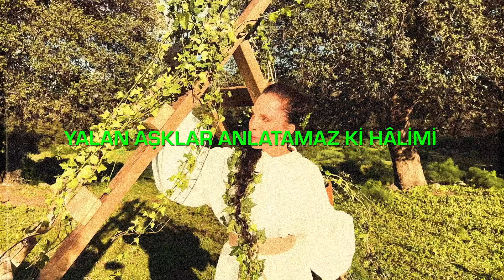Sertab Erener - Yanarım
*Şarkı Sözleri:*

Ne olur aç kapıyı
Yine tat, yüreğim, acıyı
Yenildik mi biz maziye?
Aç kapıyı
Darıldık kendimize
Ucu yanmış resmimize

Kaybolan ümidimize
Gençliğimize
Yanarım, yanarım
Gün geçer, yanarım
Ah, gecelerin hesabını
Kimlere sorarım?

Yanarım, yanarım
Ne yapsam yanarım
Ah, gecelerin hesabını
Kimlere sorarım?

Aç kapıyı
Yanarım, yanarım
Gün geçer, yanarım
Ah, gecelerin hesabını
Kimlere sorarım?
Yanarım, yanarım
Ne yapsam yanarım
Ah, gecelerin hesabını
Kimlere sorarım?
Gecelere sor beni
Gün dediğin ner'den bilir ki hâlimi?
Yalnızlığa sor beni
Yalan aşklar anlatamaz ki hâlimi

Söz: Murat Hasarı & Aysel Gürel
Düzenleme: Emre Kula
Elektrik gitar: Emre Kula
Bass gitar: Cenk Turanlı
Davul: Onur Başkurt
Davul ve Synthesizer programlama: Ozan Yılmaz
Mix: Ozan Yılmaz
Mastering: Erim Arkman